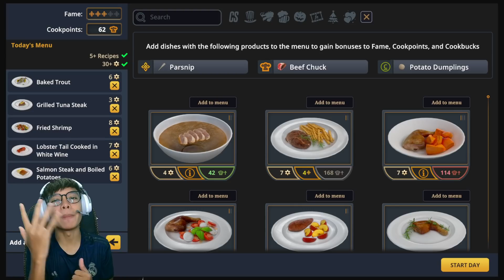Cef GameOnzz Masak Lobster Ala Barat! [Cooking Simulator Ep 1] (Malaysia)